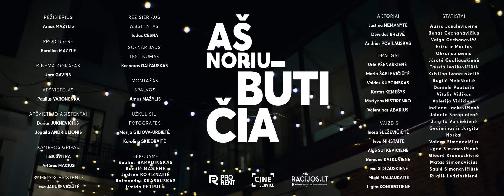Daina Kėdainiams – Aš noriu būti čia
Tegul tai būna naujas Kėdainių bendrystės simbolis!

Žodžiai

Kažkur prie Nevėžio
Kai buvom vaikai
Taip greitai prabėgo geriausi laikai
Kai vasaros ilgos
Pamiršt negali
Kiek gero davė miestas, kurį šitaip myli

Pirmi bučiniai
Tėvų namai
Ir tos gatvės, kurias taip pažįsti
Geriausi draugai
Kuriuos suradai
Jie kviečia ir vėl susitikti ten

Pr.
Daug kelių
Praeitų
Kad ir kur nuvestų gyvenimas
Kaip sugrįžt
Juk žinai
Nes Kėdainiai – tai namai!

Akimirkos brangios
Šalies vidury
Dalelę šio krašto
Mes turim visi

Į nieką nekeistum
Ką kūrei mieste
Širdy jis brangiausias
Aš noriu būt čia

Pr.
Daug kelių
Praeitų
Kaip sugrįžt
Juk žinai

Brangiausia, ką turime – vilčių žmones kupinus
Tuos, kurie visad šalia
Didingą istoriją, kuri visus įkvepia
Mylimam mieste!

Pr.
Daug kelių
Praeitų
Kaip sugrįžt
Juk žinai

Muzika - Paulius Vaicekauskas, Vytautas Bikus
Žodžiai - Paulius Vaicekauskas, Vytautas Bikus
Gitara - Juozas Martinkėnas
Mix - Rolandas Venckys (Innomine)
Master -  Daniel Hagström
Atlikėjas - Mantas Jankavičius
Choras - Aistė Bugaitė, Valentinas Abarius, Danielė Paužaitė, Ignas Misevičius, Vakarė Urbaitė, Morta Šablevičiūtė, Matas Bodendorfas

Vaizdo klipo režisierius - Arnas Mažylis
Prodiuserė - Karolina Mažylė
Kinematografas - Jara Gavrin
Apšvietėjas - Paulius Varonenka
Apšvietėjo asistentai - Darius Juknevičius, Jogaila Andriulionis
Kameros gripas - Titas Švitra, Artūras Macius
Kameros asistentė - Ieva Jaruševičiūtė
Režisieriaus asistentas - Tadas Čėsna
Scenarijaus tęstinumas - Kasparas Gaižauskas
Montažas ir spalvos - Arnas Mažylis

genaskedainiai.lt